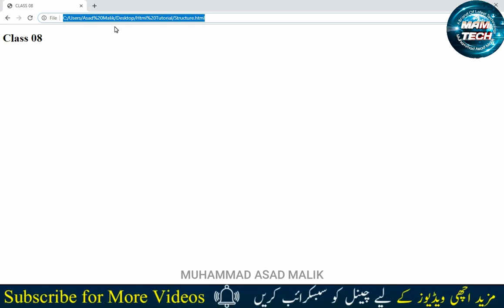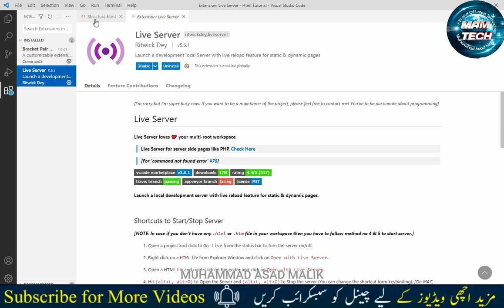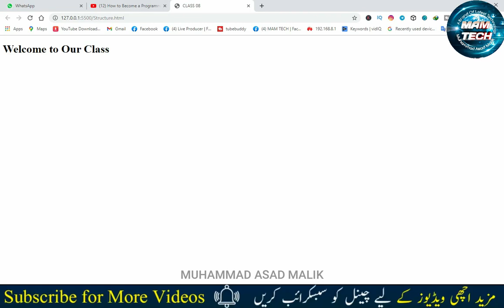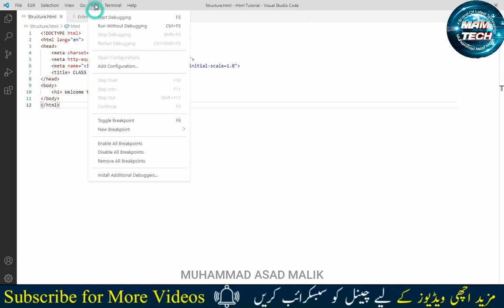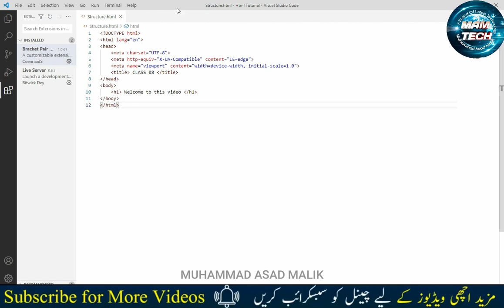Awesome VS Code Extension For HTML (HTML and CSS Tutorial 08)